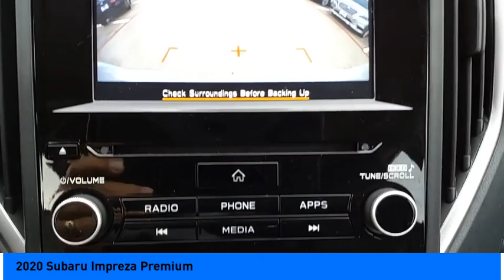2020 Subaru Impreza Jersey Village TX S7582A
2020 Subaru Impreza Premium

Grab an awesome deal on this charming-looking 2020 Subaru Impreza Premium while we have it. Spacious yet easy to maneuver, its outstanding CVT Lineartronic and its strong 2.0L DOHC engine have lots of personality for a bargain price. It comes equipped with these options: Local Trade, Fully Detailed, Aluminum Alloy Wheels, Appearance Package, Backup Camera, Bluetooth, Premium Package, Premium Plus Package. Recent Arrival! Priced below KBB Fair Purchase Price! CARFAX One-Owner. Clean CARFAX. 28/36 City/Highway MPG Certified. Subaru Certified Pre-Owned Details: * SiriusXM 3-Month trial subscription, $500 Owner Loyalty coupon & 1 year trial subscription to STARLINK * Warranty Deductible: $0 * Transferable Warranty * 152 Point Inspection * Powertrain Limited Warranty: 84 Month/100,000 Mile (whichever comes first) from original in-service date * Vehicle History * Roadside Assistance Awards: * ALG Residual Value Awards, Residual Value Awards * 2020 KBB.com 10 Coolest New Cars Under $20,000 Youve done your research to find just the right vehicle youve been looking for, so call us at or stop by Superior Subaru of Houston at 17100 Northwest Freeway Jersey Village, TX 77040 soon to drive around the block this attractive Subaru Impreza. Note: While every reasonable effort is made to ensure the accuracy of this data, we are not responsible for any errors or omissions contained on these pages. All prices are before any additional taxes, titling / registration fees. Prices valid on in store pickup only. Please verify any information in question with a dealership sales representative. See sales staff for details.